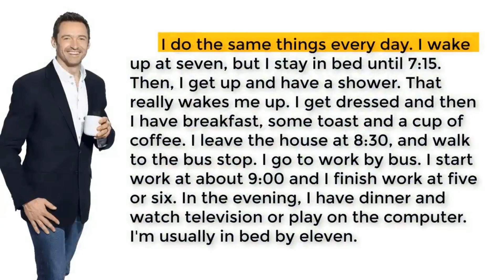02 06 pauses